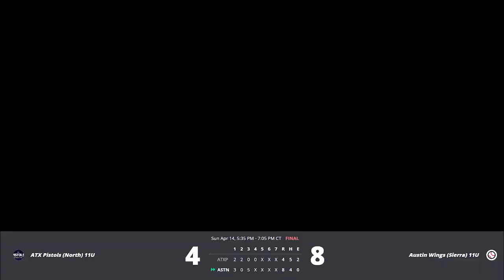ATX Pistols 11U vs. Austin Wings (Sierra) 11U